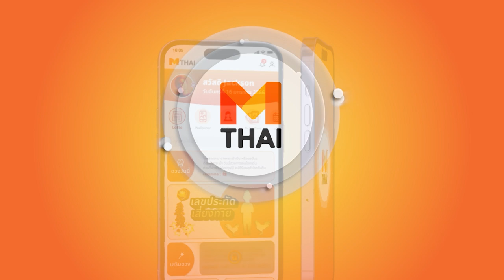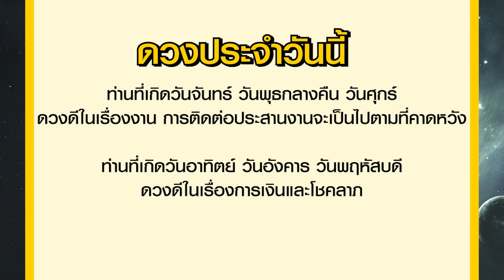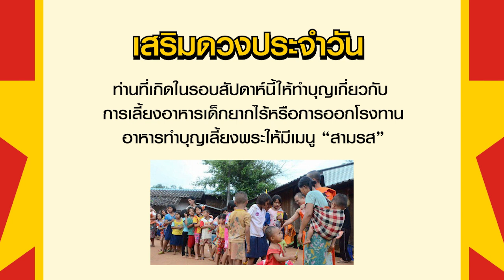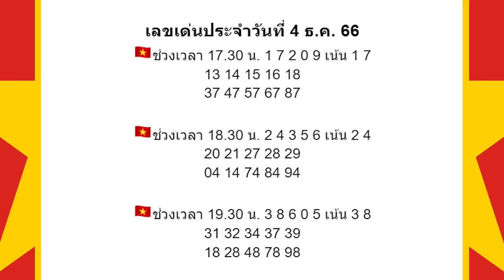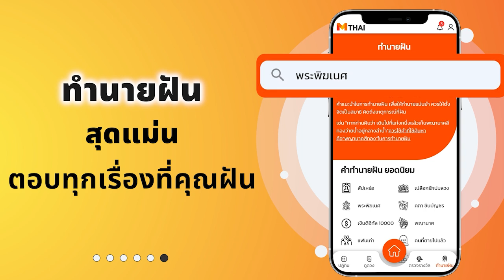เลขเด่นประจำวันที่ 5 ธ.ค. 66 โดย อ.รักษ์ เลขเด็ด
รายการเลขเด่นประจำวันกับ อ.รักษ์ เลขเด็ด (หวยฮานอย) รายการพยากรณ์ดวงชะตารายวัน และเลขมงคลสำหรับนำไปใช้ในชีวิตประจำวัน โดย อ.รักษ์ ได้วิเคราะห์และแบ่งตัวเลขให้ตามช่วงเวลา พร้อมทั้งมีเคล็ดลับเสริมดวงโชคลาภในแต่ละวันมาฝากแฟนๆรายการ สำหรับใครที่ชื่นชอบรายการอย่าลืมกดไลด์ กดแชร์ กดติดตามกันด้วยนะคะ